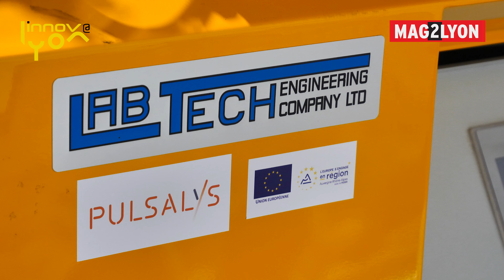Une alternative végétale au cuir animal, c'est possible !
Innovation : Il ne fallait pas lui dire que c’était impossible !
Fanny Déléage a créé La Tannerie végétale et développé le PHyli, une alternative végétale au cuir animal, 100% biodégradable et recyclable.
La rédaction lui a rendu visite à Bel Air Industrie à Villeurbanne.
Nouvelle vidéo Mag2Lyon dans sa série Innov@Lyon.